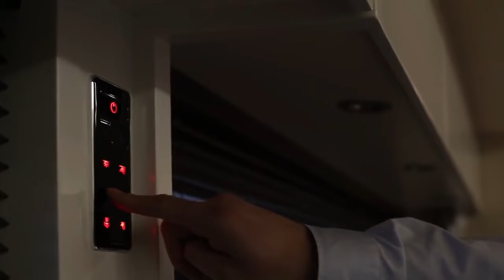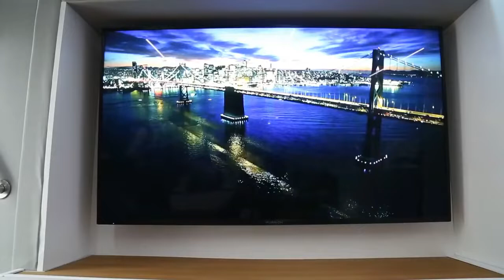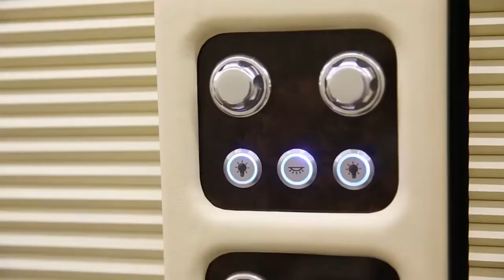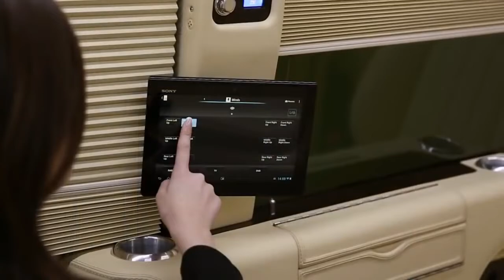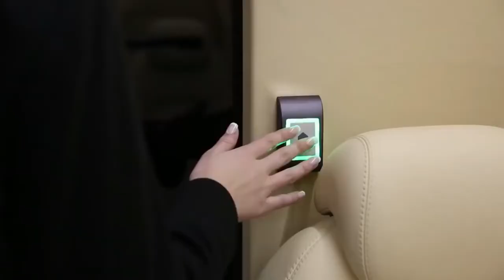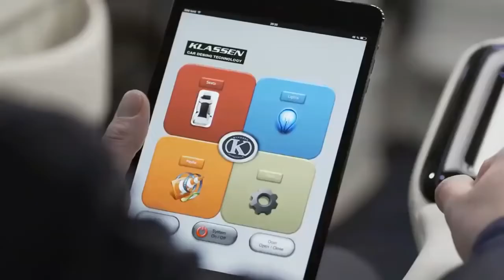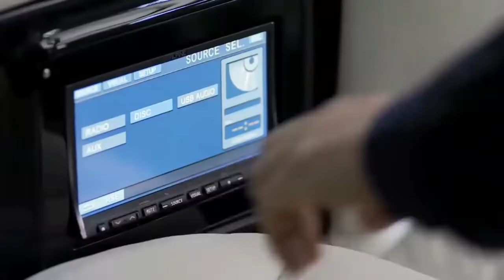6 Great Luxury Motor Homes